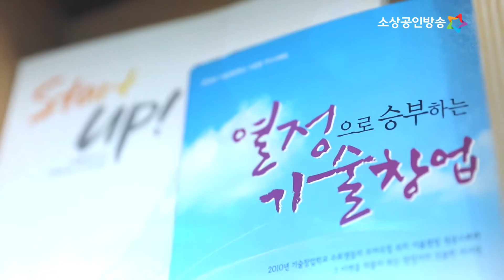[yesTV뉴스] 정책토크 26-2회 [소상공인 현황] 김광재 전북지방중소벤처기업청장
정책토크 26-2회 [소상공인 현황]

김광재 전북지방중소벤처기업청장